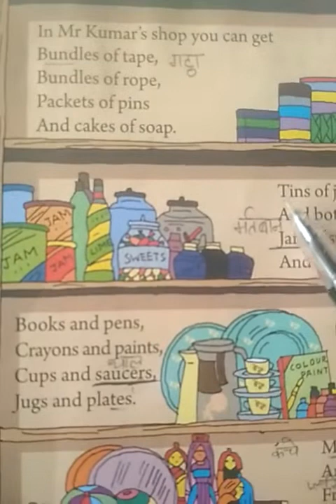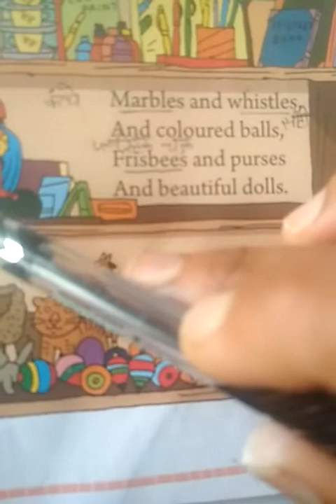Mr. Kumar's shops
3rd eng